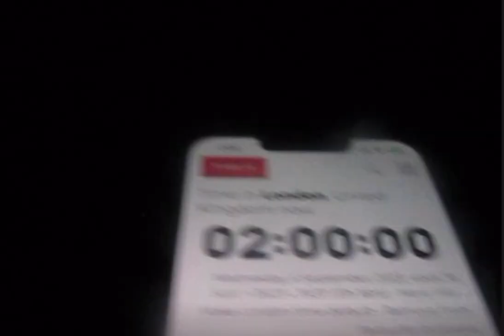murcia vlog baecation 2023🤍☀️